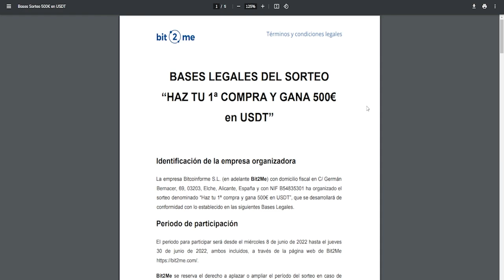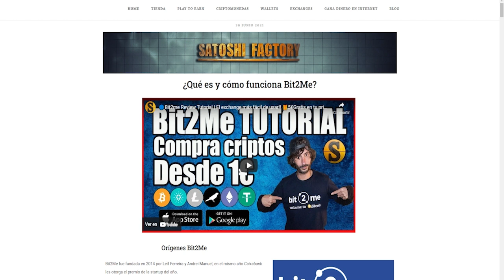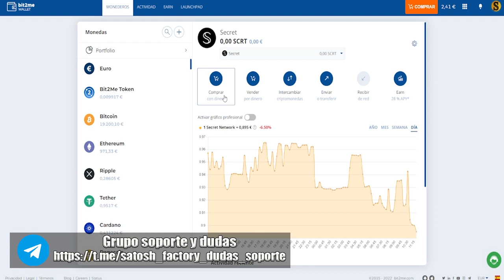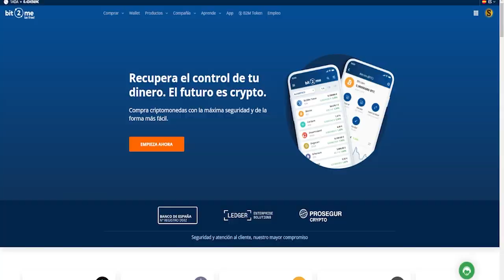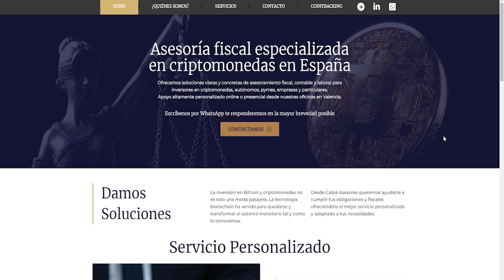🎁SORTEO 500€ EN BIT2ME + APY DEL 28% EN SECRET NETWORK🚀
🎁Nuevo sorteo de 500€ en USDT por @Bit2MeOfficial  + APY del 28% en Secret Network en la opción de Earn.

Instrucciones rápidas:
1. Tener una cuenta registrada y verificada en la plataforma web o la APP de Bit2me.
2. Realizar tu primera compra de cualquiera de las criptomonedas soportadas por la plataforma Bit2Me durante el periodo de participación del presente sorteo.
3. Que la compra de criptomonedas sea por un valor superior a 200€ (más de 150  criptos disponibles).

Secret Network ya disponible en Bit2Me Earn 💥
Se convierte en el proyecto con el APY más elevado en estos momentos en Bit2Me Earn, con hasta un 28% de APY. 😱🔥
Más info:

INSTRUCCIONES RÁPIDAS:
1️⃣Crea tu cuenta:
2️⃣Colecciona 1 NFTs al días más los tokens del proyecto.

⭕️CÓDIGO: H4reqt
Crea tu cuenta con el siguiente enlace: